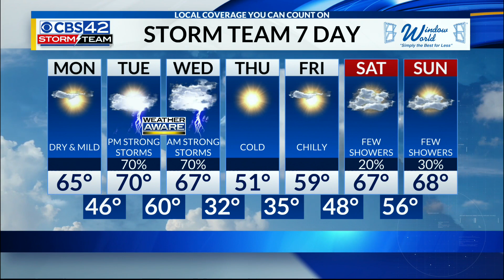November 28th morning weather update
Meteorologist Dave Nussbaum says it will be mostly sunny and mild today across the Birmingham area. You need to be Weather Aware Tuesday evening through Wednesday morning with a threat for strong to severe storms with gusty winds, a few tornadoes and heavy rain.